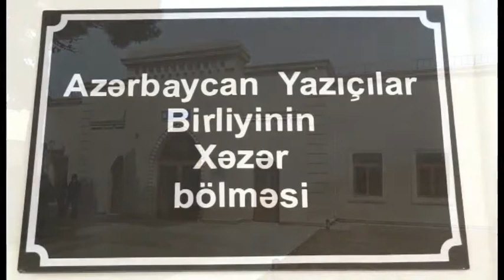Haci Soltan Alizade Buzovna şair Məhəmməd Biqələmin xatirə gecəsi 2017